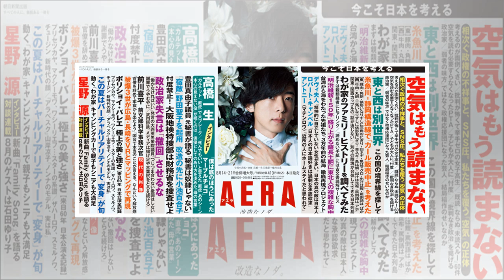西郷どん：第36回「慶喜の首」視聴率11.0％ 「鳥羽伏見の戦い」に…| News Mama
【写真特集】天璋院・北川景子の“美”にネットがざわついた？　山岡鉄舟の迫力、幾島の再登場も話題 あのベテラン声優が「西郷どん」に！　「ヤマト」「ハットリくん」「コナン」で… ‹西郷どん›伊藤博文がついに登場！　演じるのはこの人！！　似合ってる？ ‹写真›愛加那役・二階堂ふみの“衝撃”バニーガール姿… 龍馬とラブラブなお龍さん　これが小栗旬と水川あさみの密着シーンだ！！ 龍馬暗殺の黒幕は？　鬼と化した吉之助　もう止まらない！！